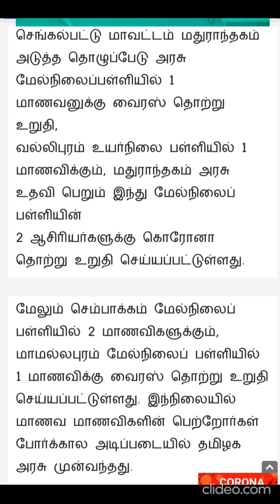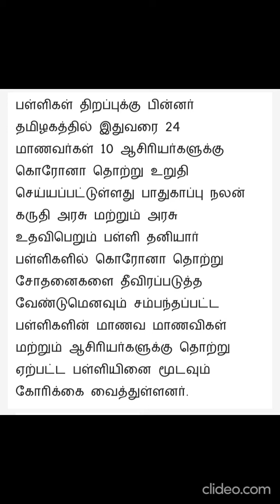7 September 2021